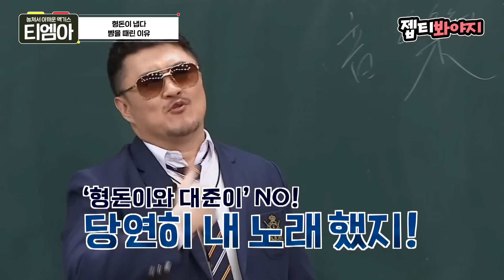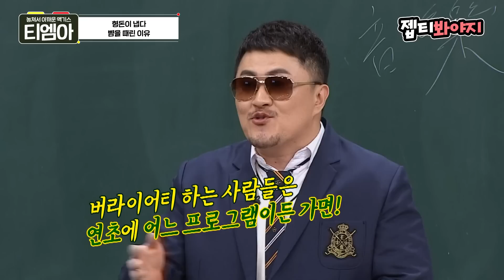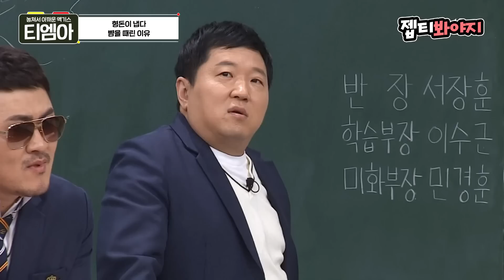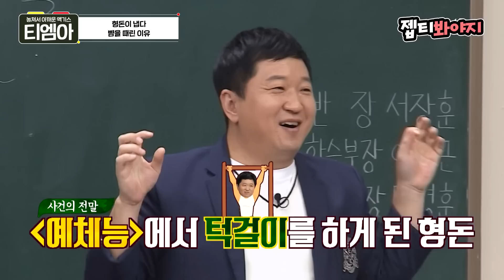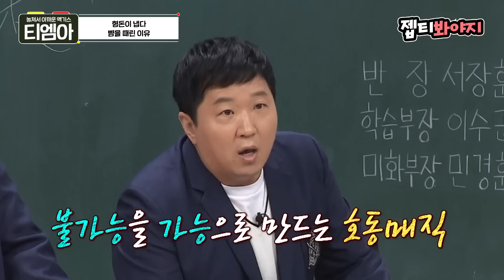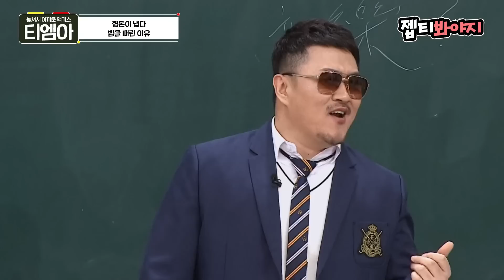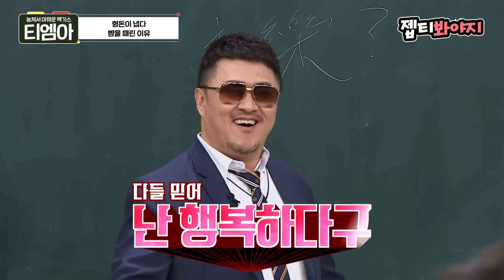＂ 이러다 진짜 죽겠구나.. ＂ 정형돈이 (목숨 걸고) 강호동 뺨 때린 이유ㅋㅋㅋㅣ아는형님ㅣJTBC 190316 방송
📺놓쳐서 아까운 액기스📺

호동이의 첫 따귀 경험(?)
형돈이 냅다 뺨을 때린 이유